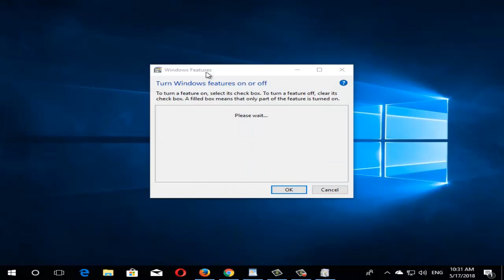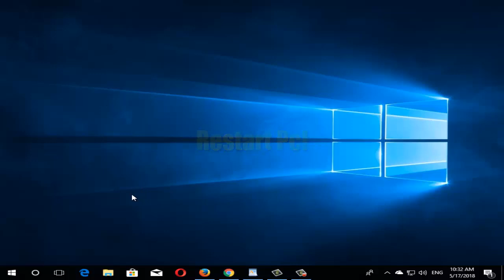Fix Error 0xc0000022 in Windows 10 I SOLUTION 2023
In this video tutorial I will help you repair Error 0xc0000022 in Windows 10